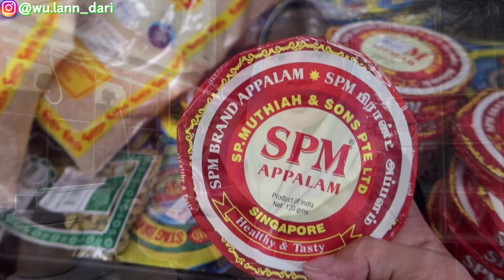CANTIKNYA MINUMAN MUSIM PANAS KHAS BRUNEI & MUKBANG NASI BRIYANI